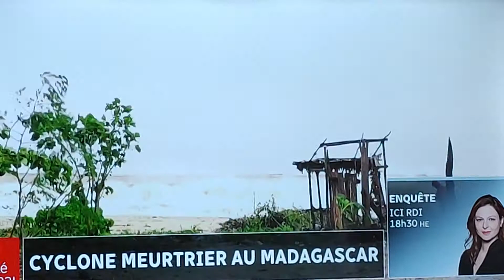Cyclone Meurtrier au Madagascar